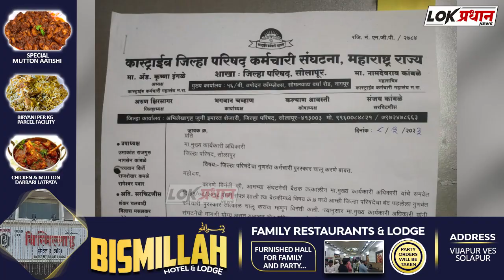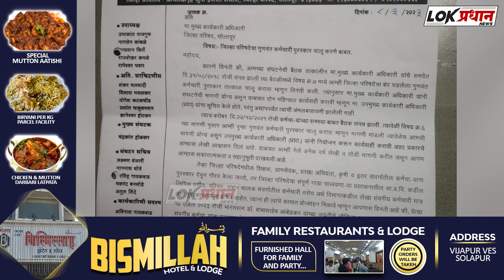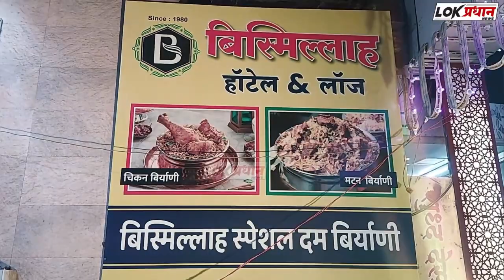जिल्हा परिषदेचा गुणवंत कर्मचारी पुरस्कार निवड प्रक्रियेला सुरुवात 'कास्ट्राइब'च्या प्रयत्नाला यश